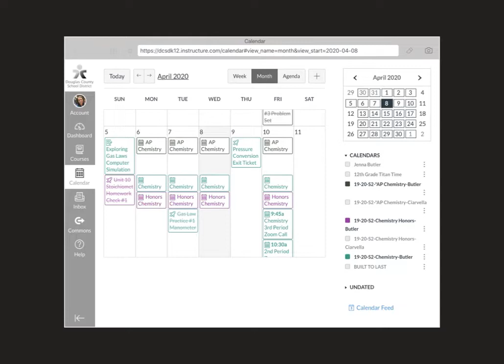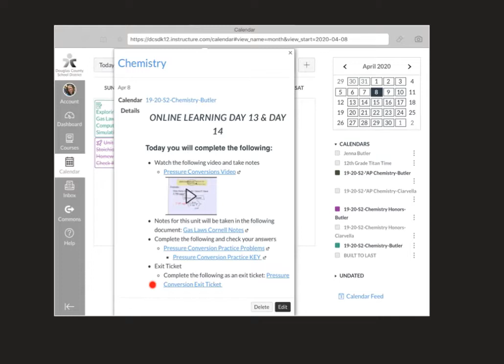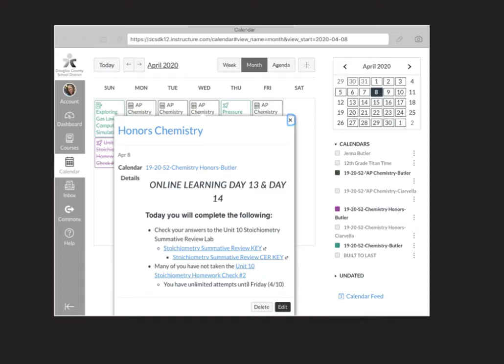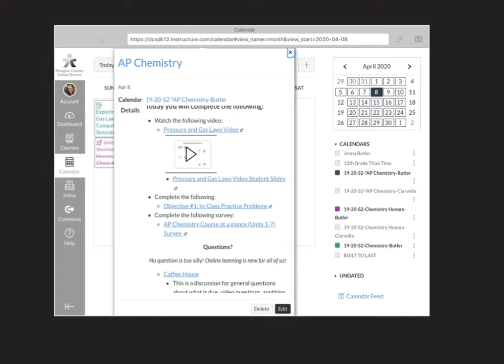Block Day 4.8 and 4.9 Morning Message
Chemistry
Honors Chemistry
AP Chemistry